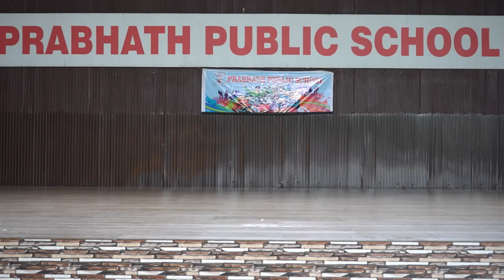muddigare yashodha dance // kids dance// School dance competition